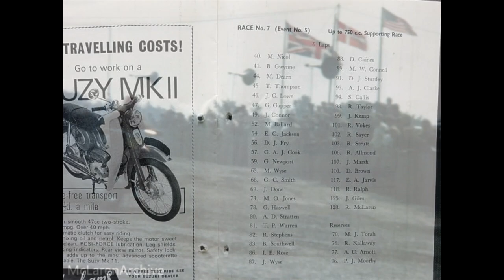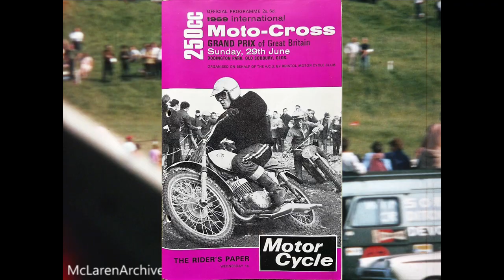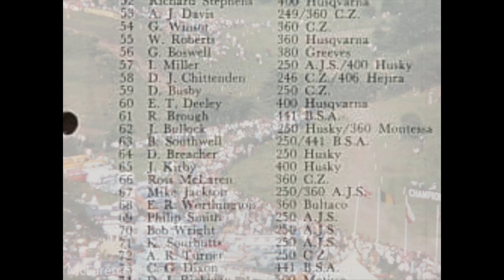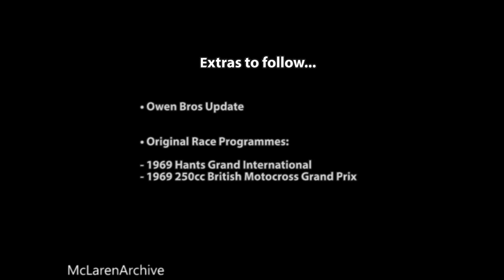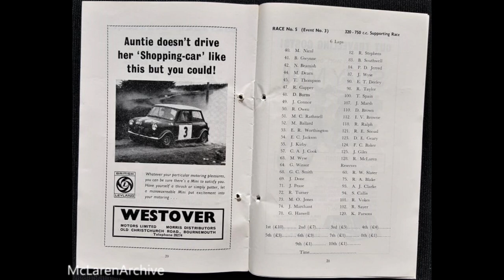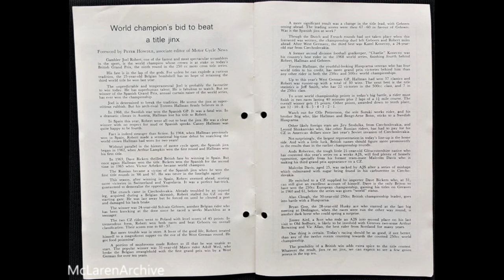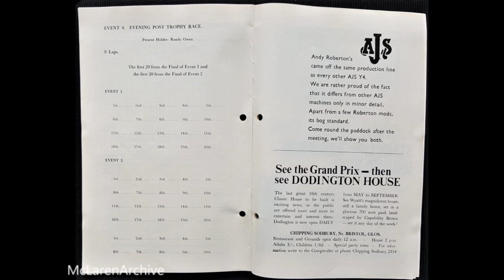1960s Motocross: Hamilton-to-Hereford, Hants, De Coster & Co (1969)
Something different for our 60th YouTube film...

While Alan McLaren's other movies have been of motor-racing in New Zealand, this surprise film is of Motocross in the UK during its heyday in the late 1960s and includes footage of some of the sport's most famous names.

But it begins on a cold winter's day in the Herefordshire countryside, where Alan's youngest son Ross - who had spent his career on the fast, grass-covered NZ circuits - is learning the techniques needed for the rough and often muddy UK tracks (and a 360cc rather than 250cc CZ) under the eye of Randy Owen.

After moving up the ranks in New Zealand from 1964-'68, Ross had been selected alongside Alan Collison and Alan Franklin to form the NZ team for the 1968 International Motocross series (organised by Tim Gibbes) held in Australia and New Zealand.

It was while competing in the Australian rounds that Ross became friends with Randy Owen, part of the International team, who was accompanied by his brother Tony as a mechanic.

Randy and Tony thought Ross "might do alright" in England. Ross thought he'd give it a go and so travelled to the UK, where he was based at the Owen family home in Herefordshire, in March of 1969.

The various footage in this film is thought to have been by taken by Tony Owen and then sent to Alan in NZ, who edited the clips together and added commentary to show riders in the local Hamilton MCC what Motocross looked like on the other side of the world.

Whilst in Hereford, Ross also helps Randy and brother Rowly start construction on a workshop that would eventually become Owen Bros Commercial Vehicles, a name familiar to anyone who followed Speedway Grand Prix several decades later…

The film then moves on to Ross' first local meeting in England - followed by support race appearances at International/Grand Prix events featuring Motocross legends such as Roger De Coster, Jeff Smith, Arthur Browning, Sylvain Geboers and Dave Bickers.

Alan however was not impressed by what he saw of the Matchams track: "This is what happens to the circuits in England, they get absolutely worn out. There's not a bit of grass left. What a shame!"

But the number of fans at the following 1969 British 250cc Motocross GP, held at Dodington Park, did catch his eye: "They sure get the crowds in."

(Note: Alan didn't receive much information about the events when he made the original commentary. However, Ross still has the original race programmes, which we've superimposed into the film and used to identify some of the riders).

Ross returned to NZ in August of 1970 (the family having been shaken by the death of his cousin Bruce McLaren) where he competed until 1974, when he and wife Pat (sister of Randy, Rowly and Tony) returned to England once again.

After more Motocross in the UK, Ross switched to Trials and finally called time on his motorcycling career in 1978. He worked alongside Randy and Rowly at Owen Brothers Commercials until retirement.

After Alan's original film ends, there is an update on what became of the Owen family track and workshop, plus page-by-page footage of the original race programmes for the 1969 Hants International and 1969 British 250cc Motocross GP.

Featured in this film:
Ross McLaren, (360cc CZ twin-port)
Randy Owen
Rowly Owen
Reg Owen

1969 Hants International (see programme for full line-up):
Joel Robert, BEL (380cc CZ)
Roger De Coster, BEL (400cc CZ)
Jeff Smith, GBR (500cc BSA)
Arthur Browning, GBR (380cc Greeves)
Sylvain Geboers, BEL (380cc CZ)
Dave Bickers, GBR (360cc CZ)
Hakan Andersson, SWE (400cc Husqvarna)
Adolf Weil, W.GER (380cc Maico)
Keith Hickman, GBR (500cc BSA)
Alan Clough, GBR (400cc Husqvarna)
Bryan Wade, GBR (380cc Greeves)
Ron Nelson, USA (400cc Montesa)

1969 British 250cc Motocross GP (see programme for full line-up):
Joel Robert, BEL (250cc CZ)
Sylvain Geboers, BEL (250cc CZ)
Heikki Mikkola, FIN (248cc Husqvarna)
David Crockard, GBR, (250cc Husqvarna)
Andy Roberton, GBR (247cc AJS)
Dave Bickers, GBR (250cc CZ)
Arthur Browning, GBR (246cc Greeves)

Film by Alan McLaren.

McLarenArchive: Over 60 rare motorsport films and rising!